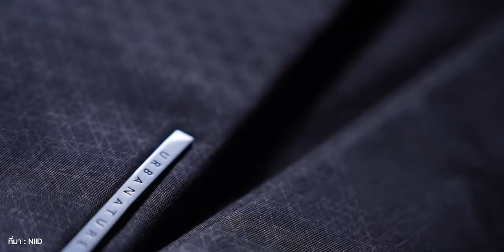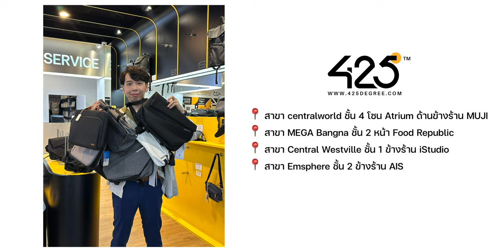รีวิว NIID Radiant Maga Sling Bag กระเป๋าสะพายข้างใส่ MacBook 14 นิ้วได้ แบบนี้ชอบเลย | iMoD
รีวิวกระเป๋าจากแบรนด์ NIID รุ่น Radiant Mega Sling Bag รุ่นปรับปรุงใหม่! มาพร้อมจุดเด่นเรื่องดีไซน์ที่ออกแบบให้สามารถใส่ MacBook หรือ Laptop ขนาด 14 นิ้วได้, ตัวกระเป๋าทนทาน กันการกรีด เพิ่มความปลอดภัย สามารถใส่ของได้เยอะจนจุใจ! ไม่ว่าจะใช้งานประจำวันหรือเดินทาง กระเป๋านี้ตอบโจทย์ได้ ทุกสถานการณ์!

00:00 - รีวิวกระเป๋า NIID RADIANT MEGA SLING BAG
01:36 - ทำความรู้จักกับแบรนด์ NIID
02:13 - สายสะพาย
06:03 - กระเป๋าแต่ละช่อง
09:35 - ด้านหลังของกระเป๋า
12:02 - วิธีขยายกระเป๋า
13:26 - ช่องลับด้านข้าง
15:44 - ช่องทางการสั่งซื้อกระเป๋า NIID RADIANT MEGA SLING BAG ที่

🔔 อย่าลืมกดติดตาม กดไลค์ และกดกระดิ่ง เพื่อไม่พลาดการรีวิวดีๆ แบบนี้! 💼💻

รีวิว MOFT MOVAS ขาตั้ง MagSafe ใหม่ สำหรับ iPhone ใช้ดีมาก!

พาทัวร์ 425Degree Flagship Store ร้านที่มีเคส iPhone ให้ลองมากที่สุดในประเทศไทย

แนะนำอุปกรณ์เสริม iPad, MacBook น่าใช้ ต้องมีทุกอันไหม? อัปเดต สิงหาคม 2023